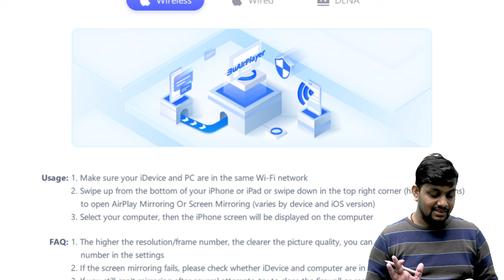SOF 2023-24 IMO Official Cut-off Marks Out | SOF Maths Olympiad Cut off Released Check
1.  /VKOeW9BJ-FY?si=Cnd2O2MFU8z6e6J2